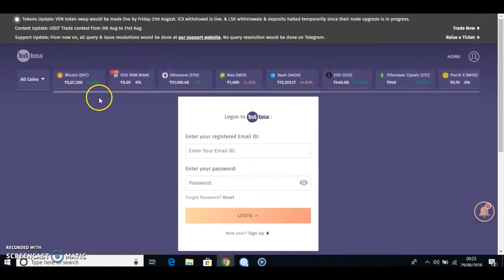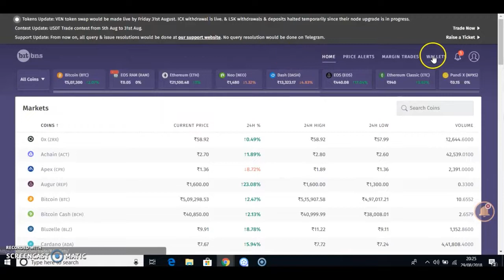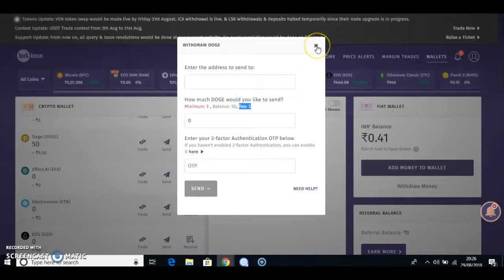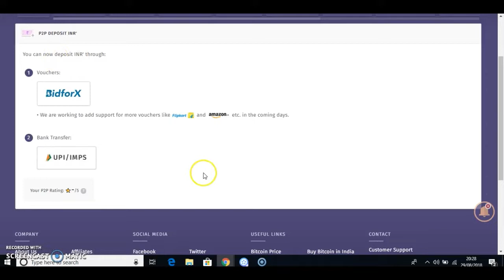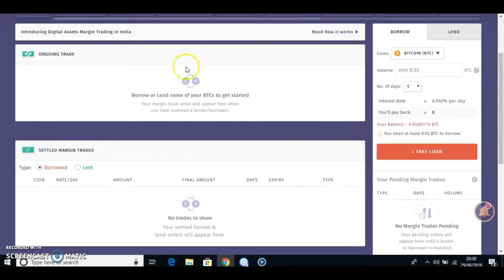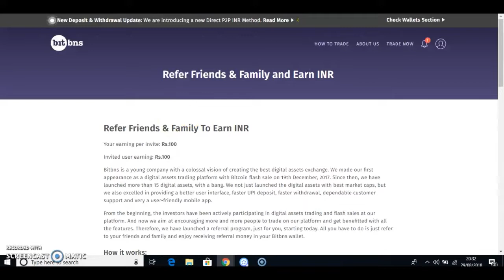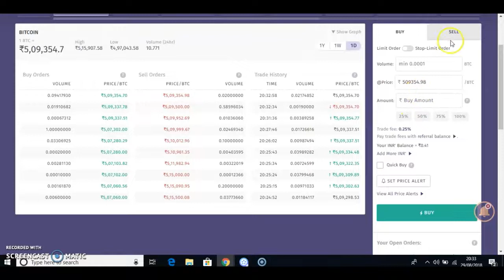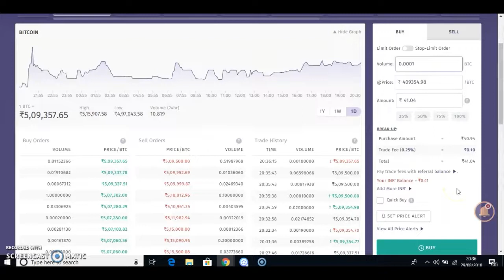Bitcoin & Altcoin Cryptocurrency Exchange | Bitbns Review | Tamil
The fastest and easiest way to buy & sell Bitcoin (BTC) on Bitbns cryptocurreny exchange in India, Empowering Indians to trade bitcoin and altcurrencies in the easiest and fastest way.

Whats in the video
How to signup bitbns
How to verify KYC in bitbns
How to trade bitcoin & altcoin cryptocurrency
How to buy & sell Bitcoin (BTC)
How to buy & sell Altcoins cryptocurrency
How to withdraw money bitbns to your bank account
How to get free money in bitbns